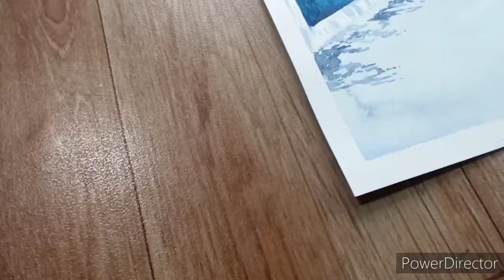More Beautiful Landscape Drawing 2021 | Watercolour Drawing For Beginners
Published- 24/01/21
Hye Everyone,  In this video You check out that, How i draw a beautiful landscape in watercolour with step by step process, it was 3 hours time for finishing this painting, If you see this full video i am sure that you are not disappointed,

so guy's If you like this painting and video then please, you must be share it as much as possible.

video title- Beautiful landscape drawing 2021 | watercolour drawing for beginners,

ABOUT MY CHANNEL: Hi! I’m  mithun, from state Tripura, India /

On my channel, you will find All kinds of drawing tips and technique related videos, information about latest updates of art world,  Watercolour, poster colour, acrylic, pencil sketch tutorials, colour pencil drawing, tutorial video etc,

I love sharing all my experiences, skills and knowledge with you guys,

colour/ Camlin artist watercolour,
Brushes/ Brustro Watercolor brushes
and normal sable hair watercolour brushes,
Paper/ Brustro watercolor Paper,